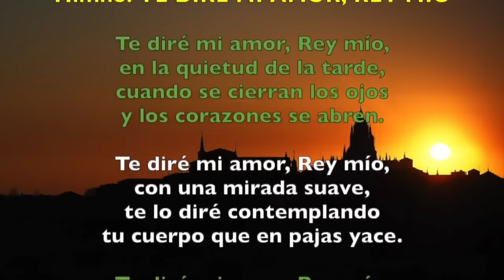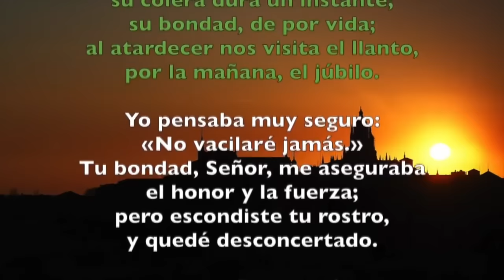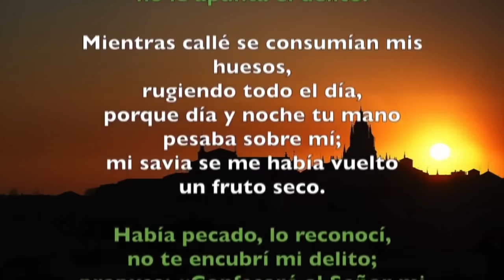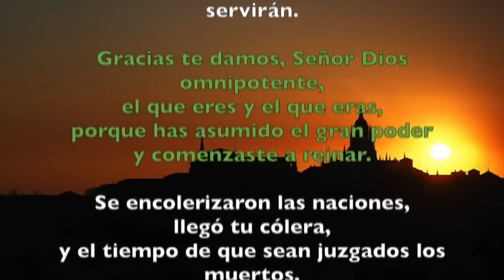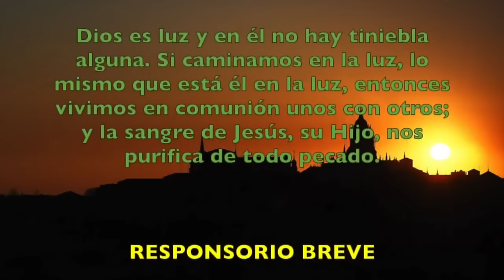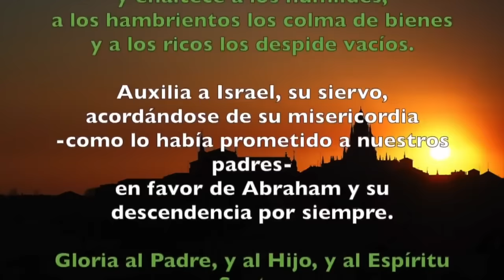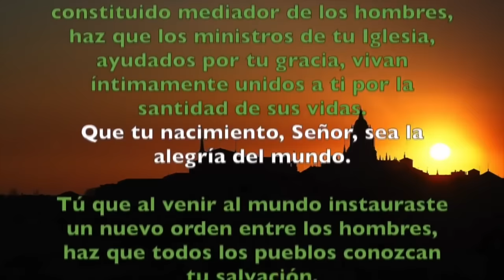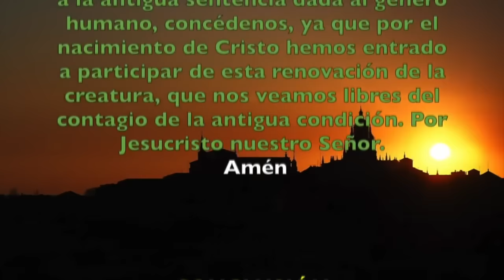Oración de la tarde (Vísperas) | JUEVES 04 ENERO 2024, OCTAVA DE NAVIDAD